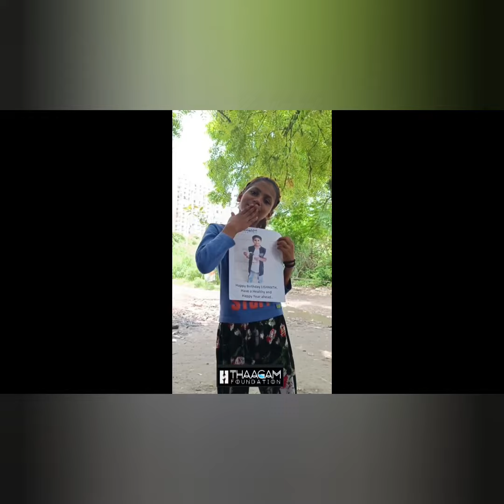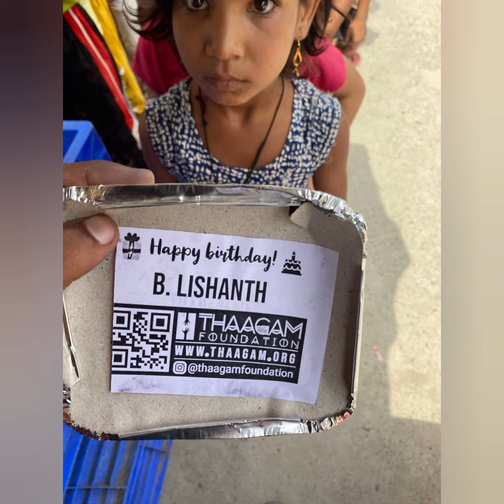OUR LITTLE CHAMP IS 8🎂